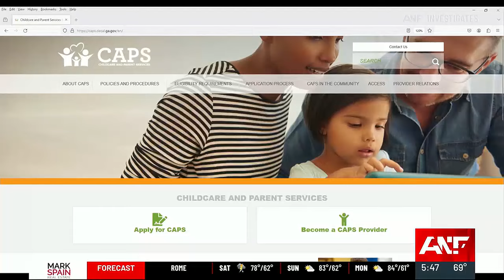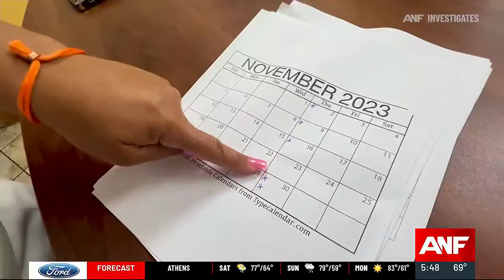Metro Atlanta daycare remaining open after ANF investigation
“Without your involvement, I wasn’t getting any answers.”